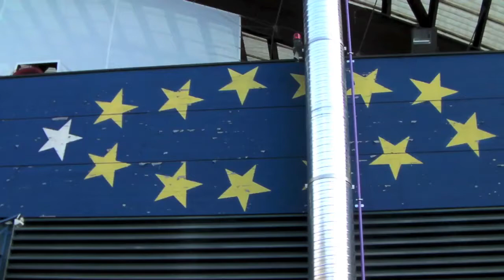Inti Pestoni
Ambri', 18 ottobre 2010 - Inti Pestoni giocatore dell'HCAP (video Nicola Demaldi)